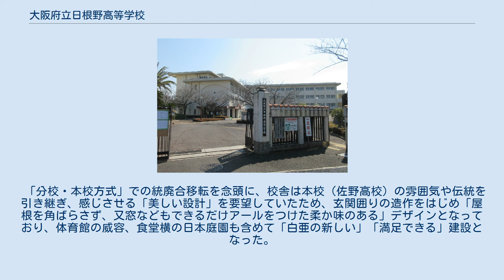大阪府立日根野高等学校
大阪府立日根野高等学校（おおさかふりつ ひねの こうとうがっこう、英: HINENO high school）は、大阪府泉佐野市にある公立の高等学校。
昭和末期1987年バブル時代の生徒急増期・急激期に府立157番目として新設された「最後の府立高校」。
当初、大阪府立佐野高等学校の分校として開校し、平成初期1995年に分離独立した。
 1987年（昭和62年）大阪府立佐野高等学校の分校として開校時から、教育課程は全日制課程で普通科を設置していたが、平成期の少子化に伴う大阪府教育委員会の府立高等学校特色づくり・再編整備計画で統廃合の対象校となり、2001年（平成13年）に普通科総合選択制に改編された。
 その後、2015年度に再び改編され、普通科の専門コース設置校となった（普通科総合選択制を廃止）。
生徒は、2年次より文系と理系と、3つの専門コースに課程から、様々な進路希望に応じて選択する（下記）。
 なお、2000年度から前・後期の2学期制（長期休暇日程は他校とほぼ同じ）を採用していたが、2008年度から再び3学期制に戻っている。
 そのほか「ICT機器を活用した分かりやすい授業実践」を掲げており、学力向上と進路実現に向けた取り組みとして、進路指導室・進路資料室を発展させたキャリアガイダンスセンターを設置している。
 大阪府の高校進学率が昭和50年代に90%を突破。
1977年に10万人だった高校生が、団塊ジュニア世代の進学する1980年代ピーク時、10年後の1987年（昭和62年）に14万8,000人と5割も急増した。
このため公立と私立の高校関係者が「大阪府公私立高等学校連絡協議会」を設置し、対策を練った結果、府立高で収容できない生徒を公私5対3の割合で私学で引き受けることとなった。
 しかし急増期のピーク後から数年後の1990年代に急減期を迎えることが確実視されていたため、府立高は1984年（昭和59年）に開校の6校を最後として、新設されていなかった。
 そこで生徒数の急増期・急減期の過渡期に「最後の調整措置」として、学校施設の老朽化した府立3高に「分校・本校方式」で分校を設けることとなった。
これは、2校の統廃合の困難さも考慮し、「高校生急増期の際の受け皿の分校を、本校並み施設で新設することで、生徒減少期に本校を郊外移転させる形で分校敷地に統合する」という構想。
府南部の場合、泉佐野市の山側で南東部の日根野地区に1987年、分校として「大阪府立佐野高等学校日根野校」を開設した。
 しかし日根野校の関係者らの希望が変化し、実際に少子化時代に入った1995年（平成7年）に大阪府立日根野高等学校として分離独立した。
背景には「教職員の情熱的な取り組みと、それによく応えた生徒を高く評価して戴いた地域住民の熱い思いが強く作用し」たとしている。
 なお、同様の経緯・構想で1986年に新設された府北部（北摂）の分校大阪府立島上高等学校大冠校は大阪府立大冠高等学校として、府北東部（北河内地方）の分校大阪府立枚方高等学校津田校は大阪府立枚方津田高等学校として、日根野高校と同じ1995年に同じく分離独立している。
初代校長の三浦一二三が考案した。
 校章は、教諭の中原浩育によるデザイン。
独立前の日根野校の女子セーラー服制服の胸元の花文字をモチーフにした。
 校歌は、独立校に決まった時に国語教諭が作詞、音楽教諭が作曲した。
それまでは、本校である佐野高校の校歌を使用しており、「大阪府立佐野高等学校日根野校」「大阪府立日根野高等学校」の2つに在籍していた7-8期生は両方の校歌を覚えたことになる。
 制服は、ブレザースタイル。
セーターやベストもあり、ネクタイまたはリボン（女子）を着用する。
 池を埋め立てて校舎を建設しており、開校当初「クラブ活動としてボート部を作る」構想もあった。
 「分校・本校方式」での統廃合移転を念頭に、校舎は本校（佐野高校）の雰囲気や伝統を引き継ぎ、感じさせる「美しい設計」を要望していたため、玄関囲りの造作をはじめ「屋根を角ばらさず、又窓などもできるだけアールをつけた柔か味のある」デザインとなっており、体育館の威容、食堂横の日本庭園も含めて「白亜の新しい」「満足できる」建設となった。